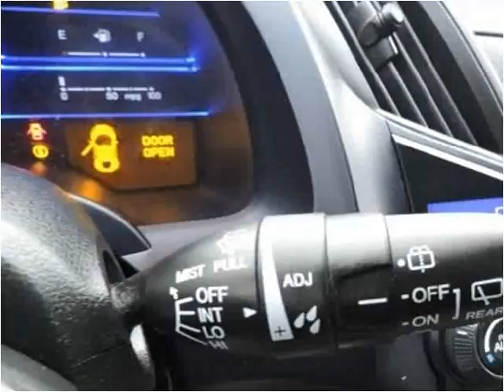2011 Honda CR-Z Used Cars Manassas VA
This 2011 Honda CR-Z is available from Battlefield Ford Manassas.